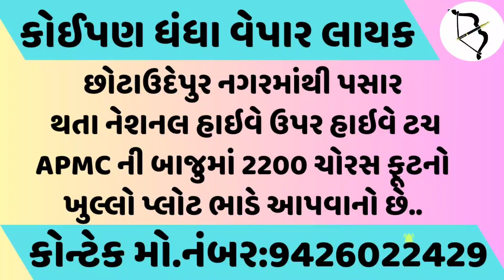ચૈતર વસાવાનો મનસુખ વસાવાને સણસણતો જવાબ..કહ્યું પોતાની સરકારમાં સૂકો પાપડ તો ભાંગતો નથી..જુઓ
chaitarvasava નો bjp સાંસદ મનસુખ વસાવાને સણસણતો જવાબ..કહ્યું પોતાની સરકારમાં સૂકો પાપડ તો ભાંગતો નથી..જુઓ